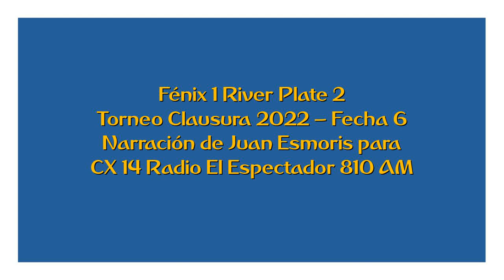Fénix 1 River Plate 2 - Clausura 2022 (por Juan Esmoris)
Los goles del partido, por Juan Esmoris y Andrés Ciancio Bruni para CX 14 Radio El Espectador 810 AM.